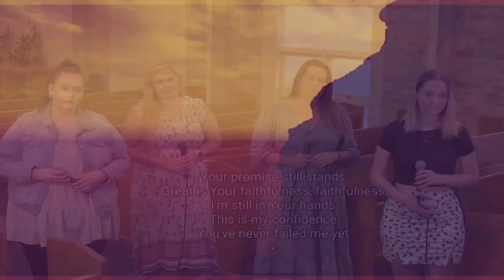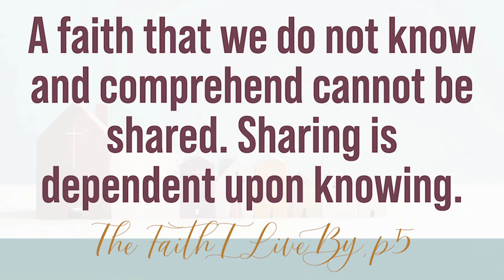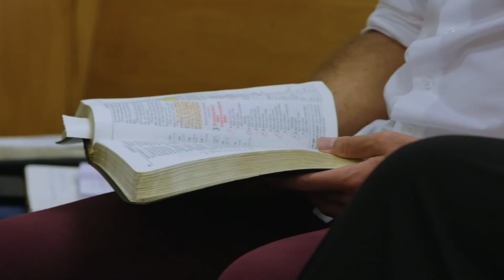Part 3 of our “House 2 House” series - 19 March - Think box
This message will be Part 3 of our “House 2 House” series. and Called Think Box

How can I share Jesus in meaningful ways today?
Join us this Sabbath morning as Pr Willie shares practical tips on how all of us can share our faith. We all have different gifts and personality, and God wants to use them to hasten His soon return.